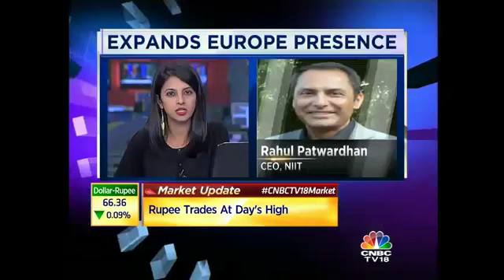NIIT's Expansion Plans In Europe -Dec 18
Rahul Patwardhan the CEO of NIIT speaks on the co's expansion plans in Europe